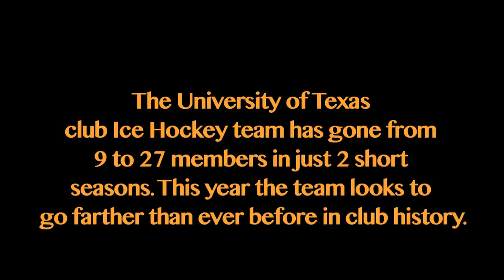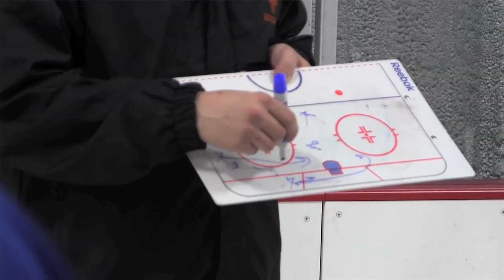UT Club Ice Hockey Team Feature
My long documentary for J311F on the club ice hockey team